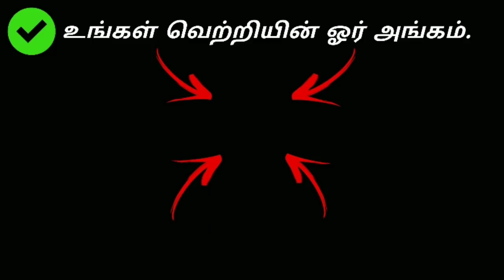The wake up call | motivational speech in tamil | morning motivation | success | motivation tamil MT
When Life get's hard - motivational speech in tamil . The best motivational video for depression - sometimes failure is important. This is our new motivational video on failure. We already know that the fear is common to everyone one but we don't know that why it is common. In this video we clearly explained that failure is just an indication of our progress in life. This video will motivate you to get out of your fear and helps you become successful in life. The conclusion of the video is failure happens for reason. We need to push through the pain. Never give up. Success is not so far.

Life motivation
motivational speech
life motivational speech
motivational video

speaker